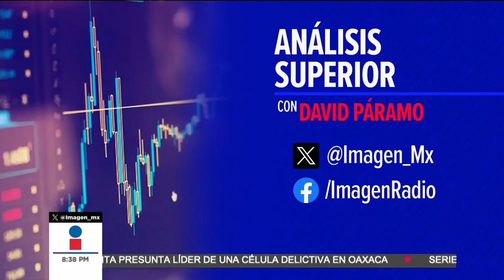México y EU en disputa por importación de maíz genéticamente modificado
En entrevista con Juan Carlos Anaya, Director de Grupo Consultores de Mercados Agrícolas, se aborda el tema de la importación de granos y el monitoreo de sequía. Anaya comenta sobre la estimación de la Secretaria de Economía, Raquel Buenrostro, acerca de una posible resolución de un panel de disputas comerciales con Estados Unidos sobre la limitación de las importaciones de maíz genéticamente modificado por parte de México para septiembre.